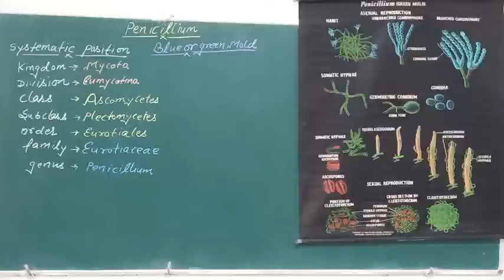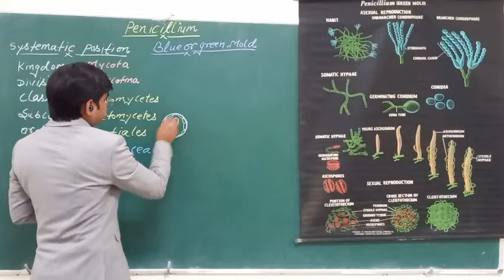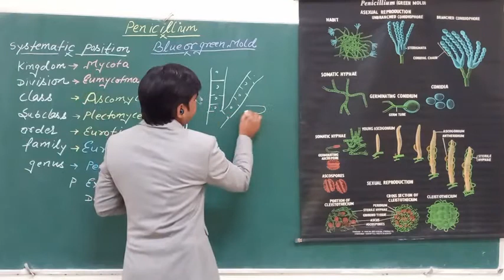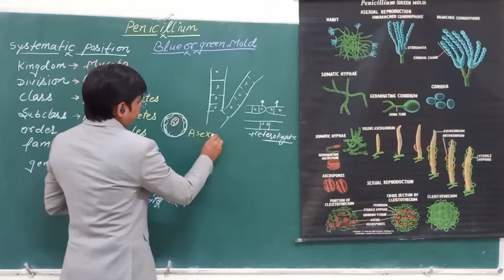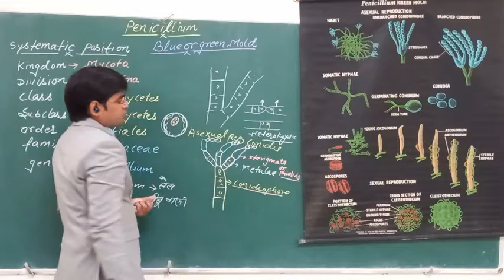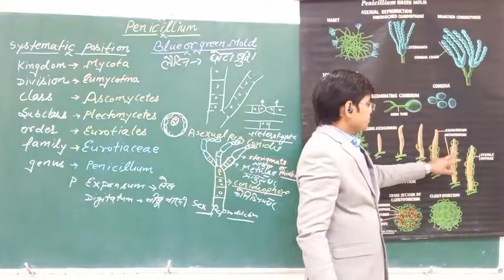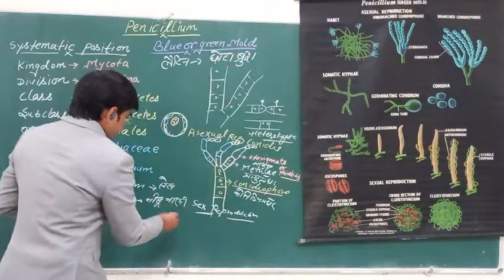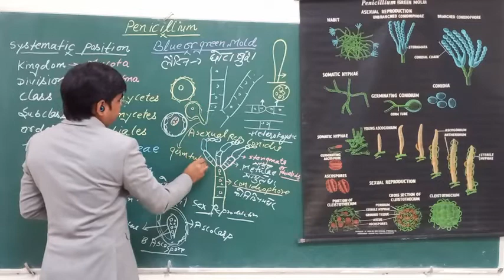Penicillin Ascomycetes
Blue or Green Mold
Dr. Mahesh Chand Meena
Assistant Professor
Department of Botany
SPNKS Govt PG College, Dausa